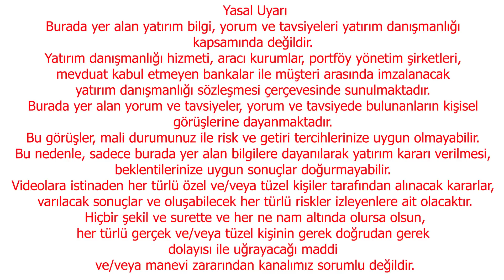2022 FRAGMANI BİTTİ FİLM BAŞLIYOR | DOLAR YORUM | EKONOMİ YORUM | EKONOMİST YORUM